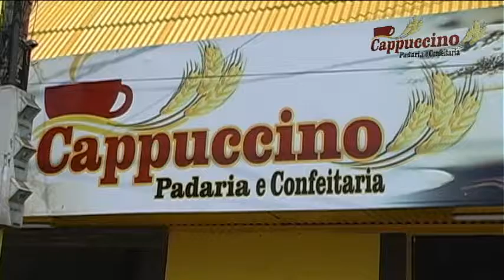PADARIA E CONFEITARIA CAPPUCCINO